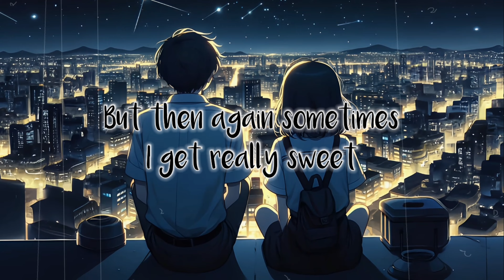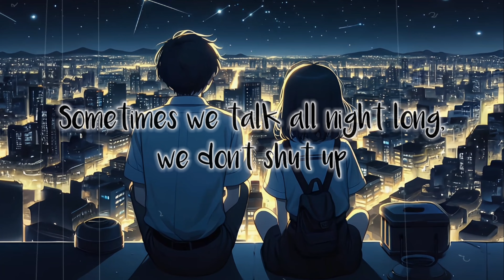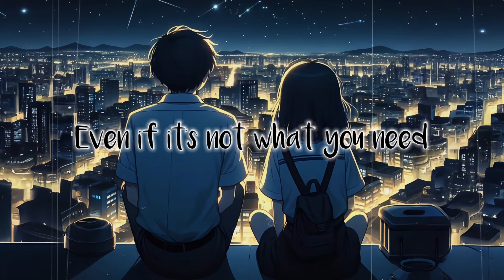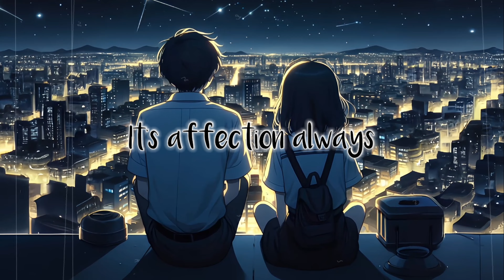Cigarettes After Sex - Affection (Lyrics)